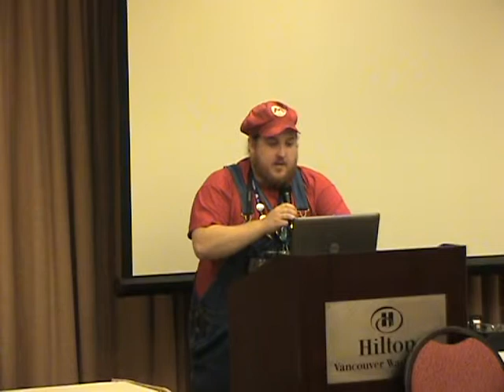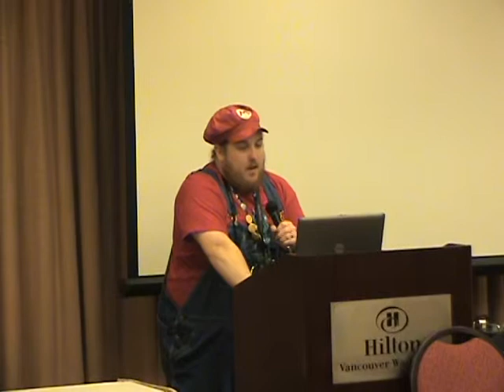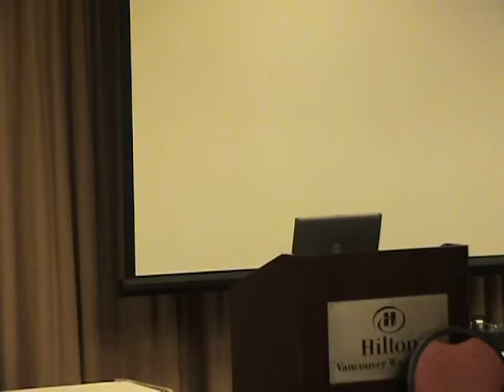Kumoricon 2011 Filk it Up! 6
Filk it Up!
This panel was made as a chance for filkers to get up and perform their songs and discuss filking with other fans. This is the second filk panel at Kumoricon 2011, the first being FilkAeris' "Filking 101" earlier that same day.